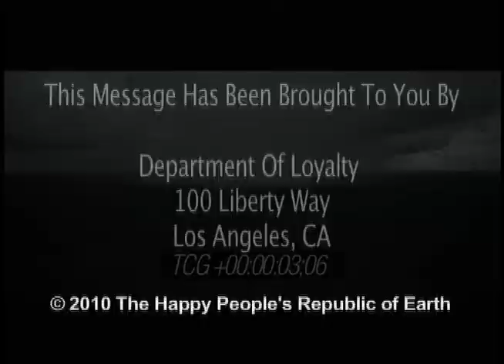The Happy People's Republic of Earth: Propaganda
My midterm project for Digital Video class. It's supposed to be a propaganda video/travel  ad for a hypothetical world I created in my mind. Every now and again, I create content for the government. Enjoy.

Pictures are from Google Images, except for the eye which belongs to my girlfriend. The pciture of said eye belongs to me, and the original can be found

Audio is from the song 'Ghost Love Score' by Nightwish

Editing is all me. This includes, of course, putting the video in order, adding the still images, keyframing the whole thing, including audio. I also used some effects on the video, including speeding up and slowing down the footage, as well as adding an effect that makes it look like you're watching incedibly bad film. All the grit, grain, and shakiness was done on purpose, by me, to give the clip a sort of post-apocalyptic feel.